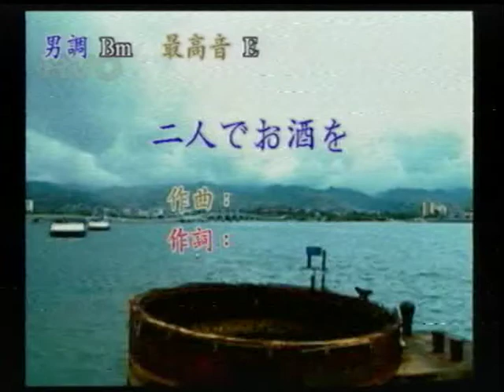王雲龍 ~ 二 人 で お 酒 を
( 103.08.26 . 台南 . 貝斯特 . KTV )